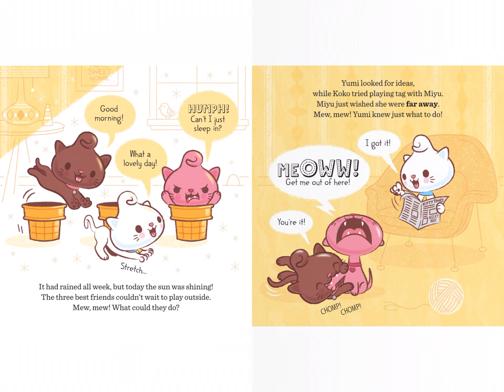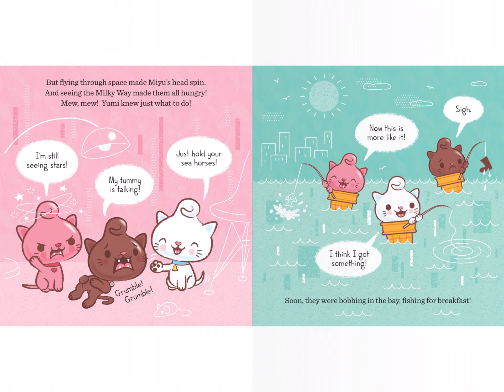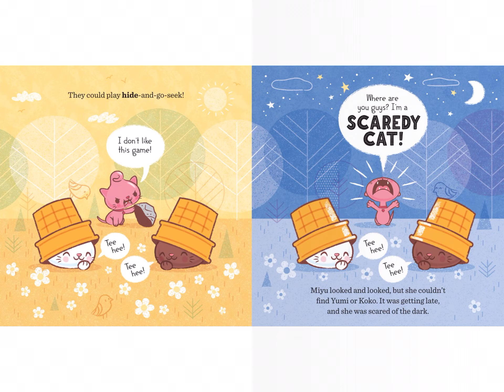The purrfect day read aloud.